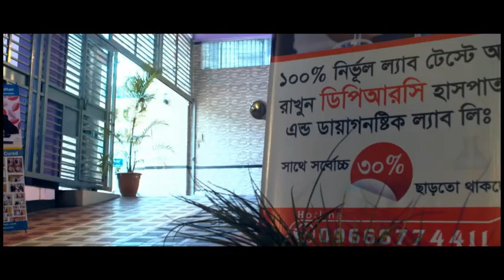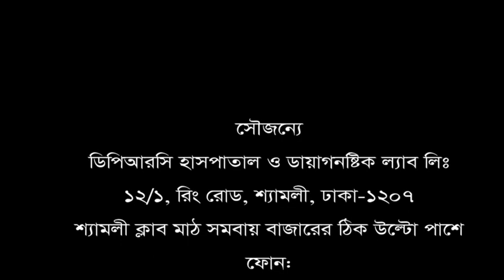এই হাসপাতালের উপর আমার বিশ্বাস আছে। ব্যথা নিয়ে এসে যা বললেন রোগী।